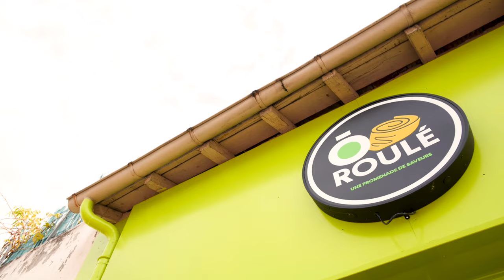Ō ROULÉ : spécialiste du tacos gratiné à base de pâte à pizza à VENISSIEUX 69